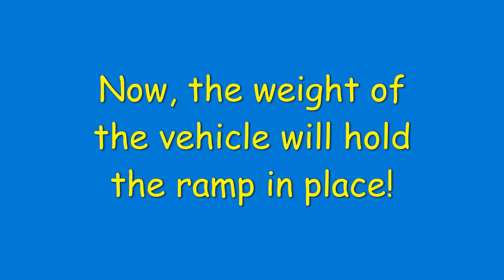Harbor Freight Steel Ramp Hack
Do your Harbor Freight steel ramps slide when you try to use them? Try this under $10 hack!